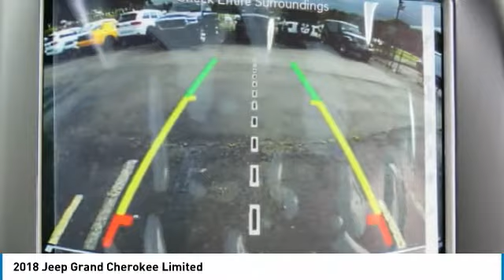2018 Jeep Grand Cherokee Charlotte NC J188565